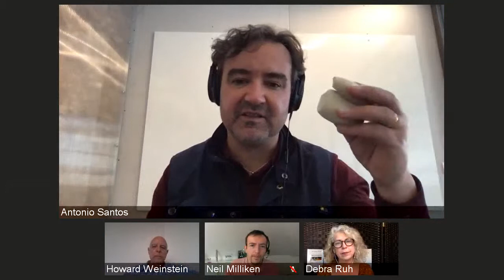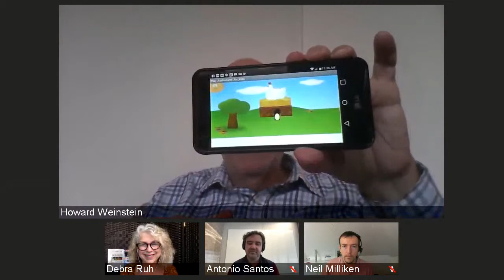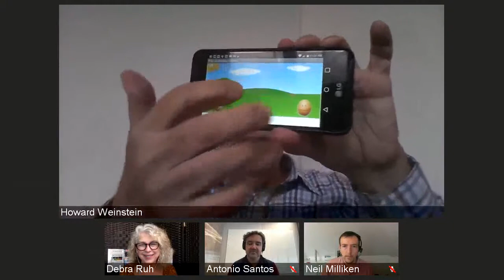AXSChat with Howard Weinstein – Solar Ear CoFounder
For 25 years, Howard ran a successful international plumbing manufacturing business based in Montreal. Through life events, he went to work a volunteer in Africa helping start sustainable businesses for people with a disability. He  was able to replicate and scale his social business model to Brazil, China, Mid-East. Through his work he has won several Technology, Health Innovation awards as well as AAA Humanitarian Award, plus a  Global Social Entrepreneur of Year Award by WTN.

Projects he has worked on  has been written up in Newsweek, National Geographic and 20 other magazines in 6 countries and products from some of the projects he has helped develop have been shown at Smithsonian, Alexander Graham Bell and Bottom of Pyramid Museum in Japan.  He has lectured on social business at Harvard, Oxford, Duke, McGill and INSEAD University. At any one time, he is also mentoring several young social entrepreneurs. His greatest mentors have been two young adults with Down’s Syndrome.